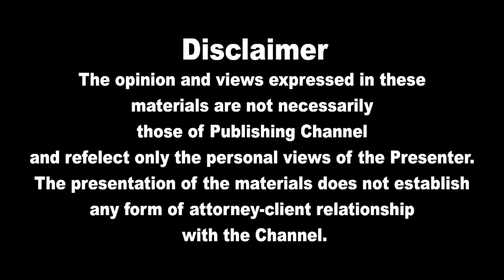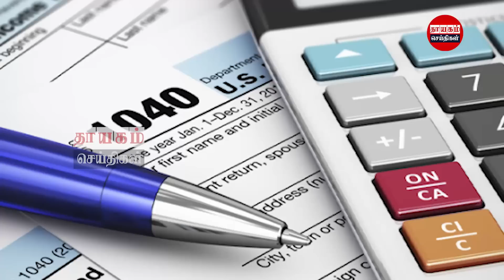இன்றைய தலைப்புச் செய்திகள்02.10.2022 | Today Sri Lanka Tamil News | Thayagam Tamil News